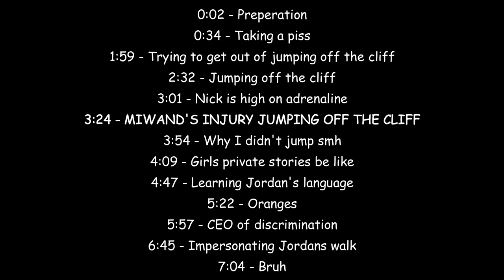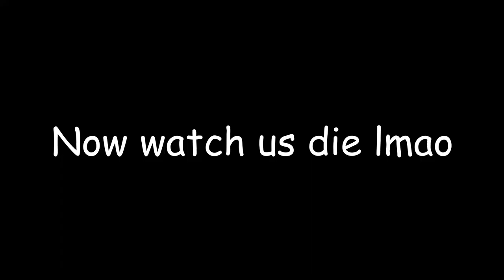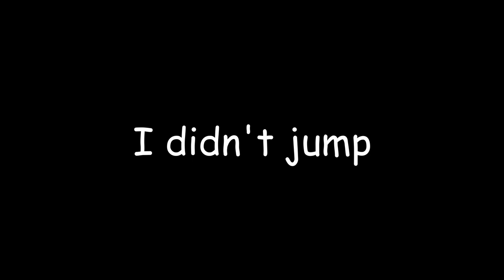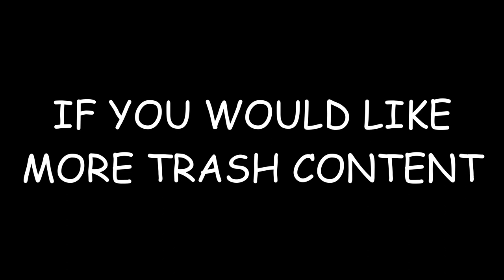JUMPING OFF A CLIFF GONE WRONG (ACTUALLY INJURED)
This was fun to record :)

but a bitch to edit :(

0:00 Timestamps
0:02 Preparation
0:34 Taking a piss
1:59 Trying to get out of jumping off the cliff
2:32 Jumping off the cliff
3:01 Nick is high on adrenaline
3:24 MIWAND'S INJURY JUMPING OFF THE CLIFF
3:54 Why I didn't jump smh
4:09 Girls private stories be like
4:47 Learning Jordan's language
5:22 Oranges
5:57 CEO of discrimination
6:45 Impersonating Jordan's walk
7:04 Bruh

sukboparai

Credit for the music used goes to the original creator(s).